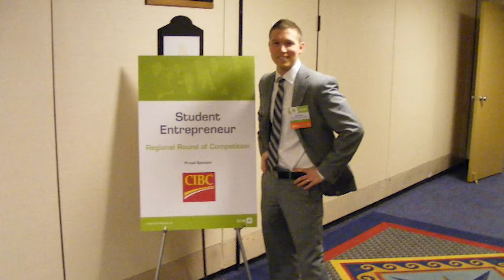The WAHL Show Promo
Learn about the upcoming season of the WAHL Show. Dr. Mike Wahl takes you on an entertaining and informative healthy journey. We learn that what makes Newfoundland and Labrador amazing can also make us healthier. From the health benefits of music and comedy, to our amazing nature and local foods - we explore how we can improve our health right here at home. Join us as we learn and laugh and take in the amazing sites our province has to share.